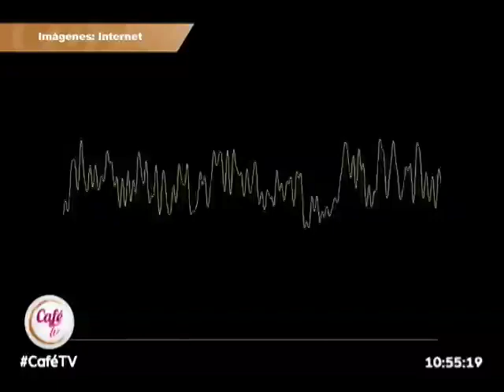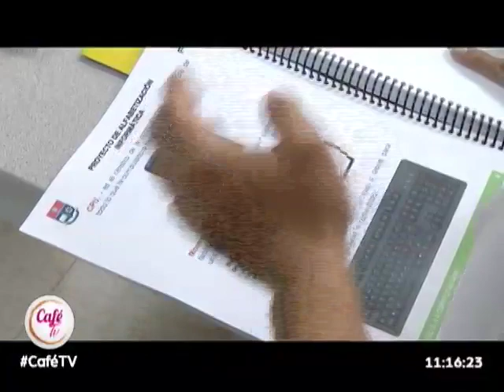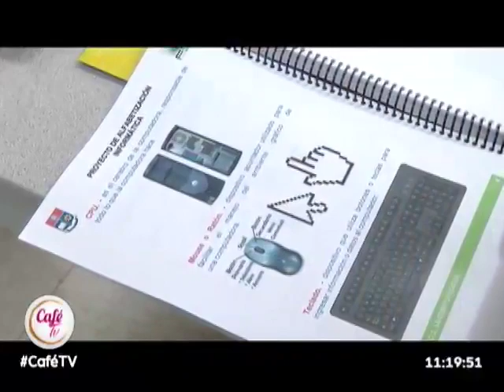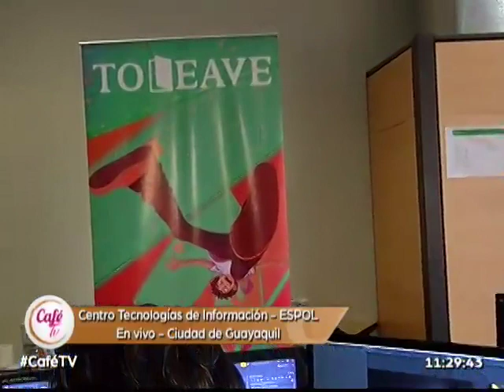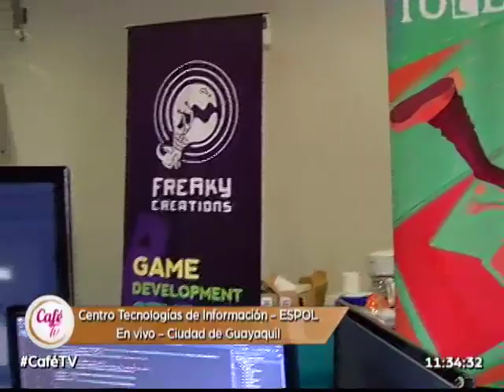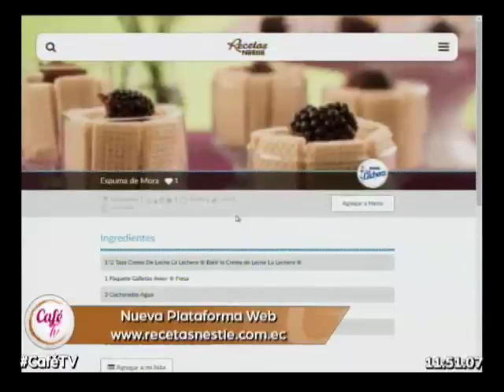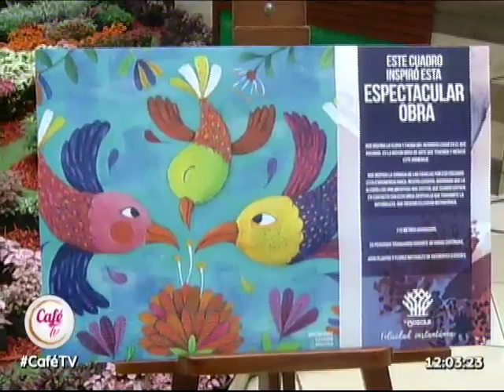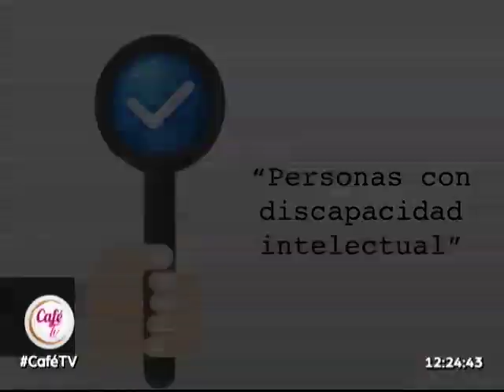CaféTV: Día Mundial del Internet y las Telecomunicaciones